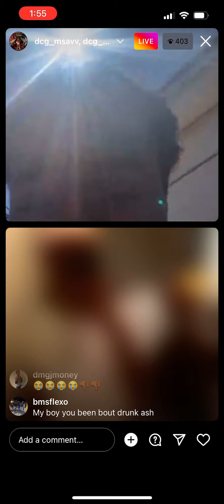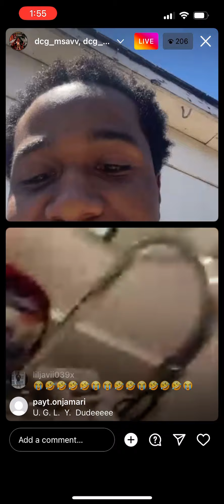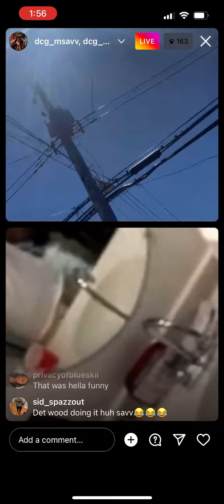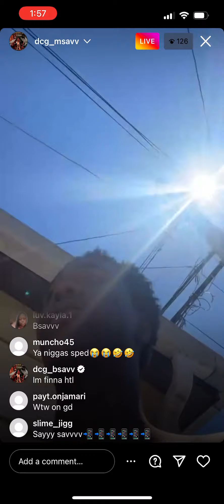DCG BSAVV & MSAVV ON LIVE BSAVV DRUNK AGAIN🤣😭